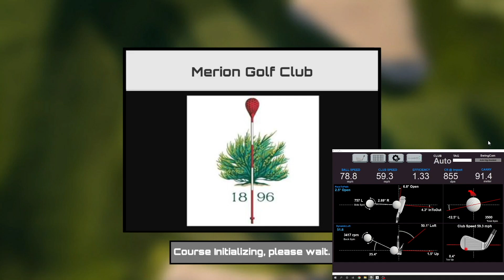GSPro / GC2 w HMT Golf Simulator - Merion Golf Club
Dell Inspiron 15 7000 Series w/ i5-7300HQ, 1TB Hybrid HDD, 8GB RAM, GTX 1050 4GB Graphics

Wellputt Putting Mat

Country Club Elite Real Feel Golf Mat

10x10x10 UV Treated Net and Frame Corner Kit

Short Throw Projector

108” x 96” Impact Screen (not the best, but cheap)

USB ACTIVE Extension Cable

Bungee Balls

Screen Clips

Golf Club Holder Rack

Curtains from Ikea 55”x118" dark gray

1 in. x 10 ft. Electric Metallic Tube (EMT) Conduit

BirTee Tees